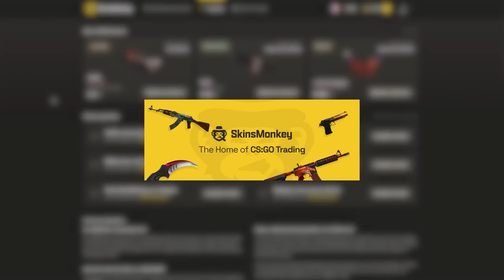je carry le joueur francais le plus HAUT ELO de FACEIT. 6000 elo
Un faceit dans une bonne ambiance, la chance de tomber avec des français (dayos & kursy).